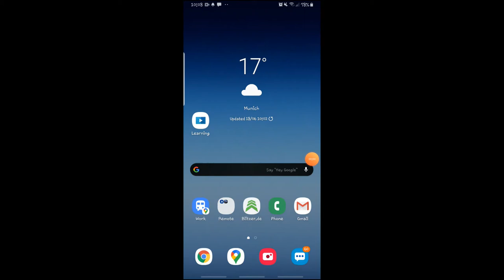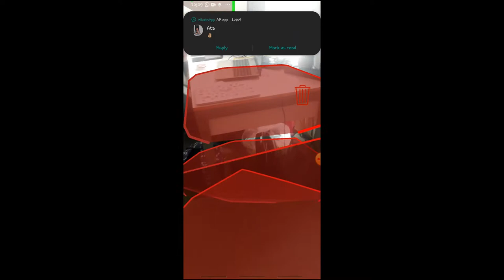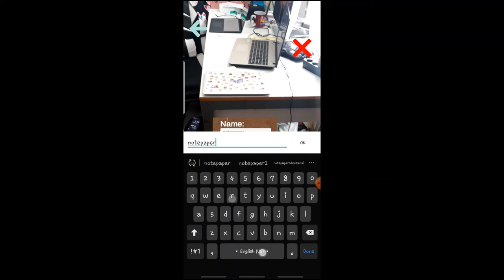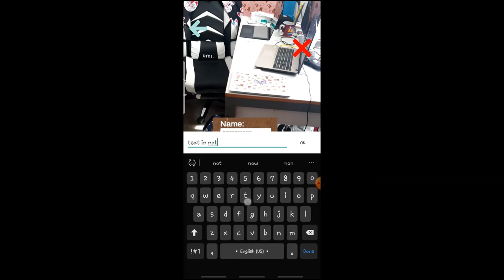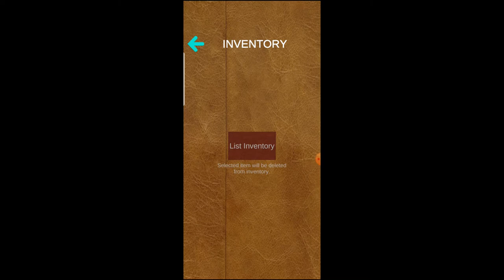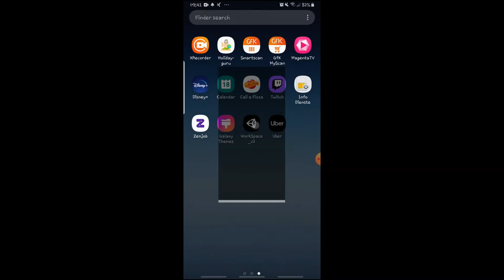Workspace - Collaborative AR and Productivity Game Concept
Workspace Collaborative AR and Productivity Game Concept using Unity and Cloud Anchors by Ata Berktürk, Mohamed Attia and Mohamed Taieb Ben Haddej

This project was created in the course of the lecture "Open Real Time Games Workshop" directed by Dr.- Ing. Wolfgang Höhl at Munich University of Technology (TUM) | Games Engineering . Summer term 2020. Kindly supported by Prof. Dr. Gudrun Klinker, Sven Liedtke and by MaibornWolff GmbH., München | Arnold Schlegel, Daniel Irmler, Dimitri Hein, Robert Schmitz.